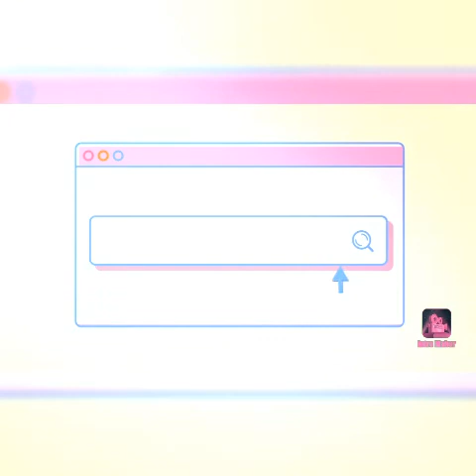How to make Chayote Fries||DIY Fries||Simple Recipe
Chayote Fries

ingredients:

1 pc Big Chayote
 small amount of pepper(powder)
5 tbsp all purpose flour
5 tbsp cornstarch
1 egg
1/2 cup water
1 tbsp iodized salt

Procedure:
1. Peel the chayote.  Cut it in strips for about 1/2 cm,
2. Soak the chayote with water and salt for about 30 minutes
3. Crack the egg,  beat it,  then add the pepper
4 In a beaten egg,  add all purpose flour,  cornstarch,  oil,  and water.  then mix it till it becomes sticky
5. after 30 minutes,  rinsr the chayote. then wash it again with water
6. Put the chayote in the mixture
7. Preheat the pan,  in medium heat, add oil,  then fry.
8. wait till it becomes golden brown then your goos to go